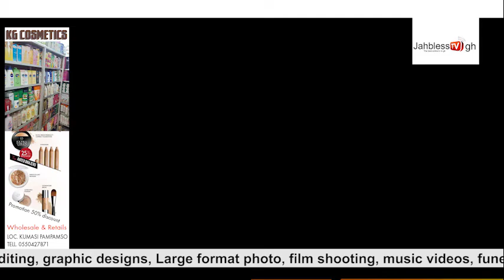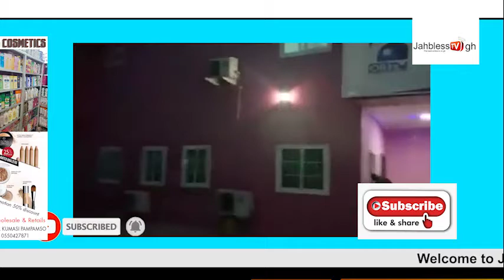BREAKING: OBINIM REPLY HON. KENNEDY AGYAPONG FOR CALLING HIM WOMAN!ZER